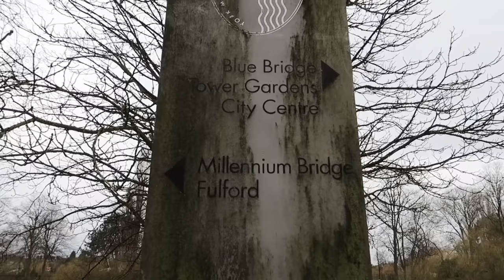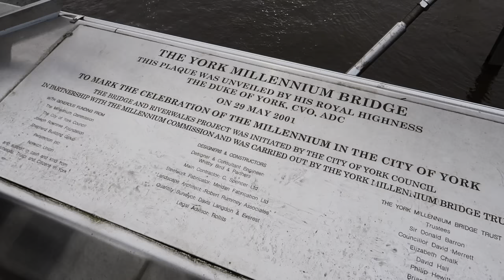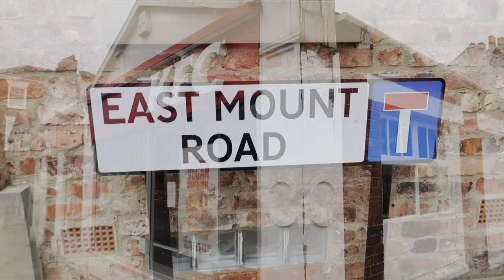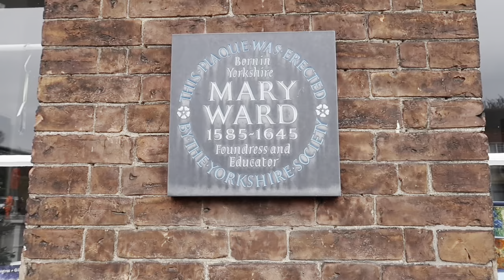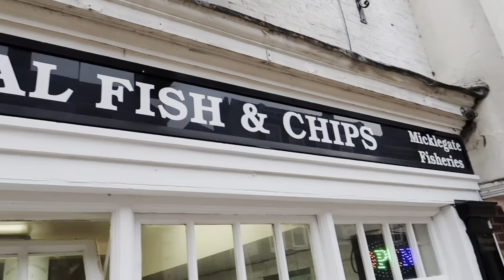RIVER OUSE WALK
Family Vlogs, Challenges, Music Videos, How To and so much more